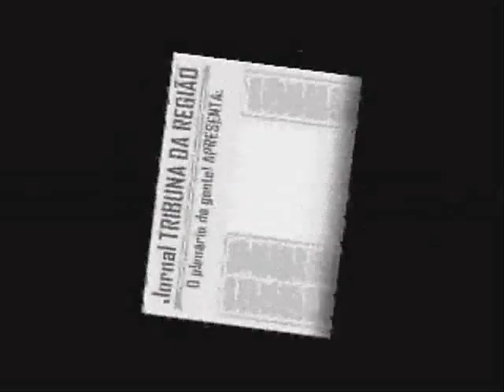ISADORA D´LAVOR - interpretando MAÍSA